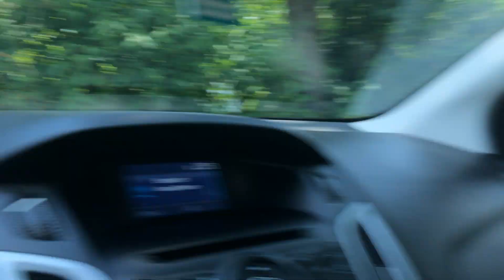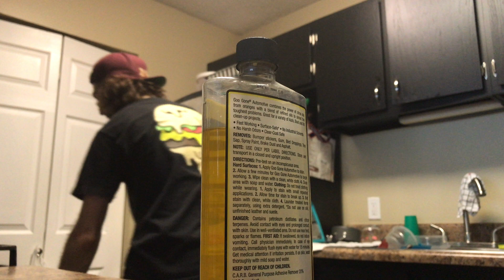NEW CAR! NEW WHEELS! NEW VLOG!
IM BACK! And I got a new car! Gonna be back making regular vlogs, mainly focusing on well. my new focus! Next week I'll upload a video with my new wheels on the car, and I'm gonna do a few other minor modifications. Hope you liked it.